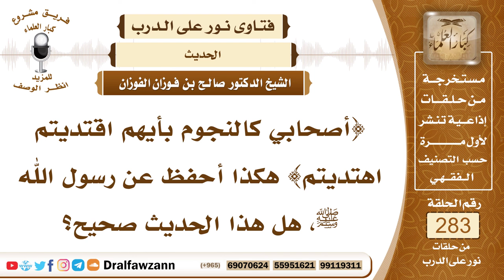4780- درجة حديث {أصحابي كالنجوم بأيهم اقتديتم اهتديتم} - الشيخ صالح الفوزان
السؤال: جزاكم الله خيرًا، {أصحابي كالنجوم بأيهم اقتديتم اهتديتم} هكذا أحفظ عن رسول الله ﷺ، هل هذا الحديث صحيح؟
الجواب: هذا الحديث غير صحيح، نبه أهل العلم على أنه حديث غير صحيح، بل هو حديث ضعيف أو موضوع، نعم الصحابة رضي الله عنهم قدوة بلا شك، بدليل قوله تعالى ﴿‌وَالسَّابِقُونَ ‌الْأَوَّلُونَ مِنَ الْمُهَاجِرِينَ وَالْأَنْصَارِ وَالَّذِينَ اتَّبَعُوهُمْ بِإِحْسَانٍ رَضِيَ اللَّهُ عَنْهُمْ وَرَضُوا عَنْهُ وَأَعَدَّ لَهُمْ جَنَّاتٍ تَجْرِي تَحْتَهَا الْأَنْهَارُ خَالِدِينَ فِيهَا أَبَدًا ذَلِكَ الْفَوْزُ الْعَظِيمُ﴾ [التوبة: 100]، فلا شك أن الاقتداء بالصحابة رضي الله عنهم أنه عمل مطلوب؛ لأنهم خير قدوة للمسلمين، واتباعهم واتباع سبيلهم هو ما أمرنا الله تعالى به وأمرنا به رسوله ﷺ ، الاقتداء بصحابة رسول الله ﷺ بعد الاقتداء برسول الله ﷺ لقوله عليه الصلاة والسلام (فإنه من يعش منكم فسيرى اختلافا كثيرا فعليكم بسنتي وسنة الخلفاء الراشدين المهديين من بعدي تمسكوا بها وعضوا عليها بالنواجذ وإياكم ومحدثات الأمور)، وقال عليه الصلاة والسلام (خيركم قرني ثم الذين يلونهم ثم الذين يلونهم)، فالصحابة هم خير القرون، والاقتداء بهم مطلوب لأنهم أقرب الناس إلى رسول الله ﷺ ، وهم أصلح الأمة وخير القرون، فهم قدوة رضي الله تعالى عنهم وأرضاهم، لكن الشأن في نصِّ هذا الحديث أنه غير ثابت عن رسول الله ﷺ وفي القرآن والسنة ما يغني عنه.
السائل: جزاكم الله خيراً وأحسن إليكم، إذاً كون هذا الحديث ضعيف أو موضوع لا ينقص شيء من قدر الصحابة والاقتداء بهم؟
الشيخ: لا شك، إي نعم.

السيرة الذاتية :
للاشتراك في قناة الشيخ صالح الفوزان

14_ الشيخ محمد أمين الشنقيطي
يتيوب

15_سماحة المفتي عبد العزيز آل الشيخ
 يوتيوب

للاستفسار والإقتراحات والدع